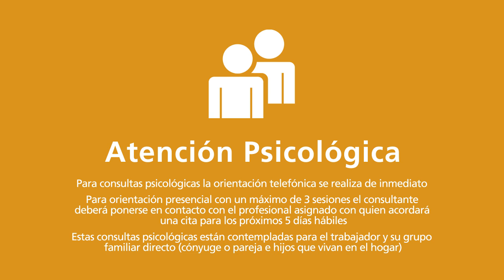CAS SOMOS TU APOYO